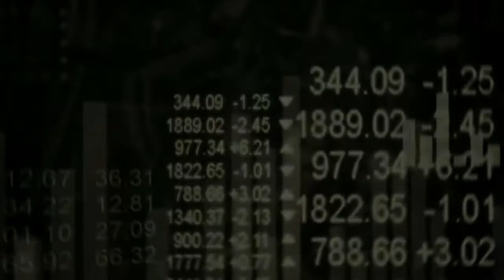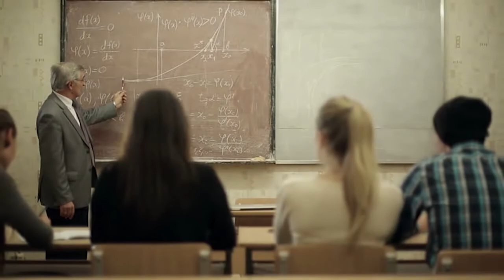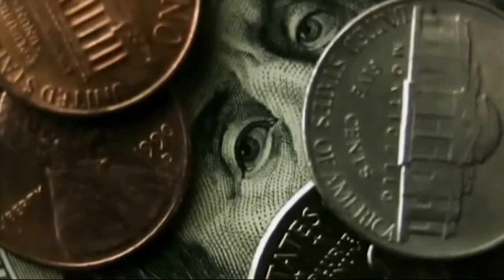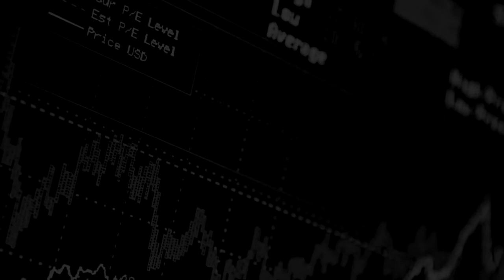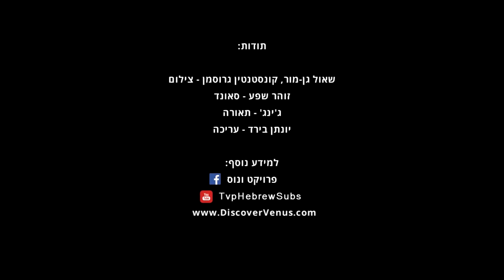פרויקט ונוס: ב-7 דקות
תמכו בנו כדי שנוכל להמשיך ליצור תוכן ולהמשיך בפעילות לשינוי החברה למקום טוב יותר לכולנו: